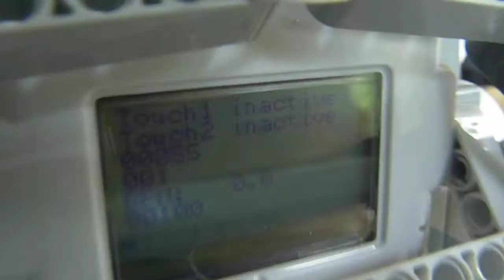Lego Mindstorms Robot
Mein erster Lego Mindstorms Robot basierend auf dem Trike von HiTechnic.com und eigenen Erweiterungen sowie selbst geschriebenem NXC-Programm mit BricxCC von John C. Hansen.

Funktionen: Orange Taste oder Farbsensor hinten mit der Hand berühren: Start/Stopp (2 akustische Töne als Bestätigung

Bumper links und rechts: Motor stop, zurücksetzen, dabei vom Hindernis wegdrehen (etwa 25 Grad), dann weiterfahren. Akustisches Signal

Ultraschallsensor: Wenn die Entfernung unter 15cm ist, anhalten und auf der Stelle um knapp 90Grad drehen. Akustisches Signal

Taste links: Fahrgeschwindigkeit verringern in 5% Schritten
Taste rechts: Fahrgeschwindigkeit erhöhen in 5% Schritten.

Auf dem Display wird der Status der Bumper, die gemessene Entfernung, der Int-Wert der Farbe, die vorgegebene Geschwindigkeit (in Prozent), die tatsächliche Geschwindigkeit in RPM sowie die maximal gemessene Entfernung angezeigt.

Copyright Lego Mindstorms bei Lego.